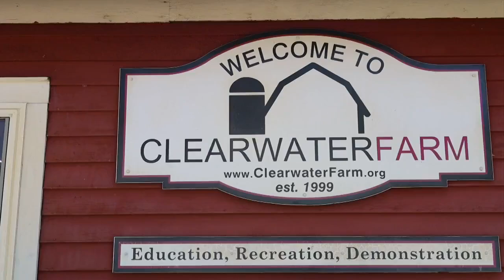New Marshland Experience at Clearwater Farm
Clearwater Farm offers outdoor education, preservation, recreation and even more with the help of the La Crosse Community Foundation.